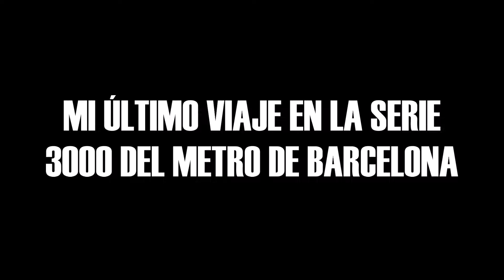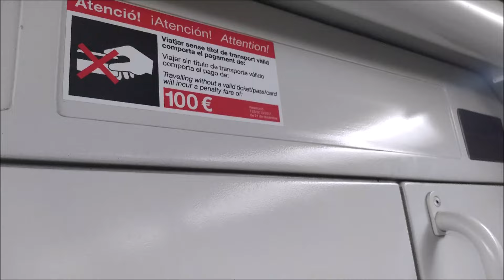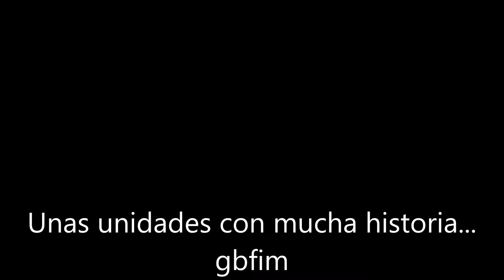Último viaje en la serie TMB 3000 del Metro de Barcelona. L3.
Tres meses más tarde lo he subido, pero nunca es tarde para publicarlo, y quería hacerlo bien. Aparecen fragmentos tanto en el interior y exterior de esta unidad 3000, concretamente el 3046.

Este fue el último día en el que subí y viajé en esta serie, fue en un frío día 16, viernes de febrero, este hecho avecinaba grandes cambios en la línea 3 del metro de Barcelona así como para su entorno e indirectamente repercute en demás aspectos incluso sociales. Fue una mañana muy única, algo triste y también especial, pues tenía compromisos y tareas a los que cumplir e iba algo apresurado.

Esta serie guarda muchos recuerdos, anécdotas, vivencias, risas, tristeza, amor...en los años que estuvo en funcionamiento aportó en la etapa de  la Barcelona que se iba modernizando. Me hubiese gustado haber tenido la oportunidad de tener vídeos de cuando estaba sin reformar y todo original de fábrica, pero no dispongo de esos vídeos.

Ese mes de febrero estuvo marcado por la marcha de toda la serie 3000. No tan solo se fue eso, que es, por una parte, algo material, aparte de sentimiento; simbólicamente significaba mucho y, se interrelacionó indirectamente con otros aspectos de la vida a modo de metáfora y símil con la inesperada ausencia y renovación gradual de ambientes y personas, acompañado del lento cambio pero notorio del entorno diario.

Dejando el aspecto simbólico de todo esto y volviendo al material rodante ya retirado y desguazado, os dejo un link al que podéis acceder y mirar más información de esta serie y su historia, también detalles técnicos específicos y fotos históricas